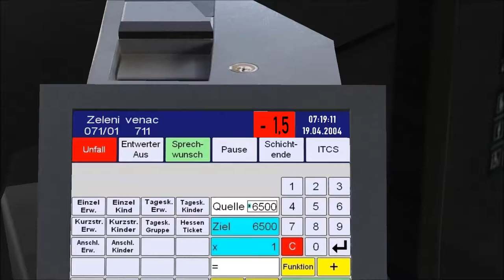#95 [OMSI 2] Belgrade route lijn 71 |Game Scenarios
In deze video rijden we de Belgrade route lijnnummer 71.
We rijden van Ledline naar Zeleni Venac.